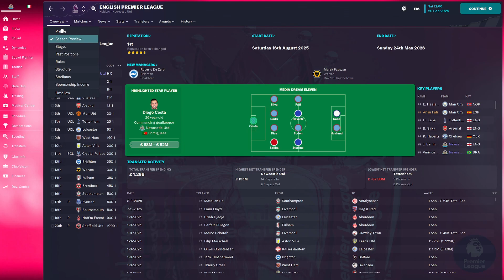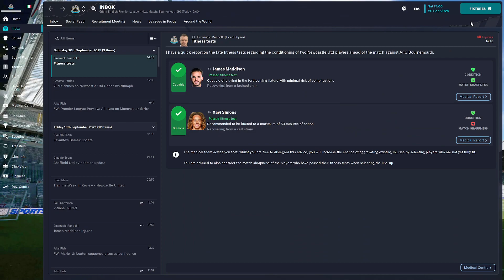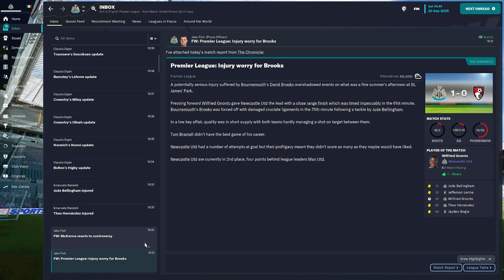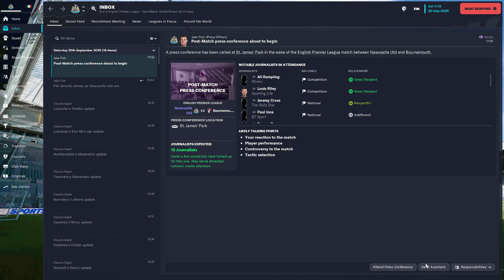fm23 NEWCASTLE BOURNEMOUTH BAD START